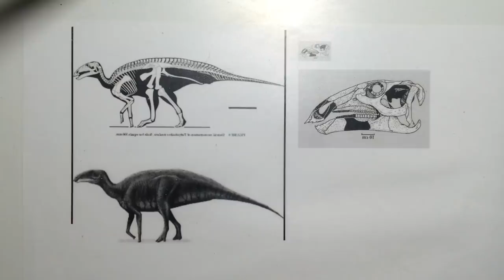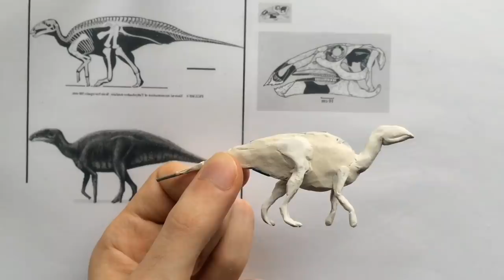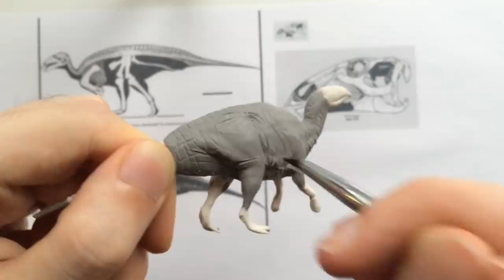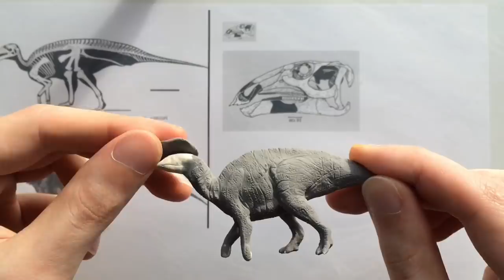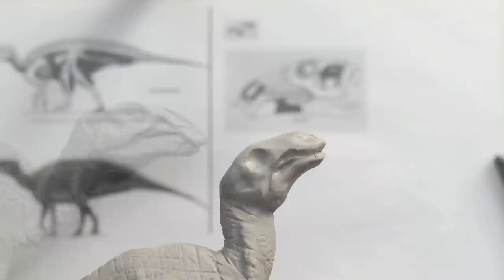Sculpting Tethyshadros the Dwarf Hadrosaur out of polymer clay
Tethyshadros is a small Italian hadrosaur, seen here with Shantungosaurs, the largest hadrosaur from a different continent lol. Clay polymer armature Sculpey

Music

Fairy meeting
Exhale
Feeling this
Hello_Mr_Princeton by Otis McDonald